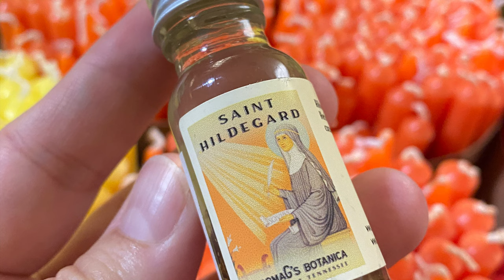Saint Hildegard oil for writers and musicians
The aromaG's Botanica Saint Hildegard oil can be used to manifest your creative arts intentions. After all, Saint Hildegard inspires writers and musicians.
During the High Middle Ages, Hildegard of Bingen, also known as Saint Hildegard and the Rhine Sibyl, was a German Benedictine abbess and polymath who worked as a writer, composer, philosopher, mystic, visionary, and medical writer and practitioner.